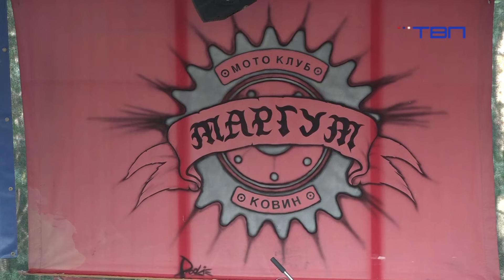TV Pančevo - Druženje ljubitelja dvotočkaša u Kovinu